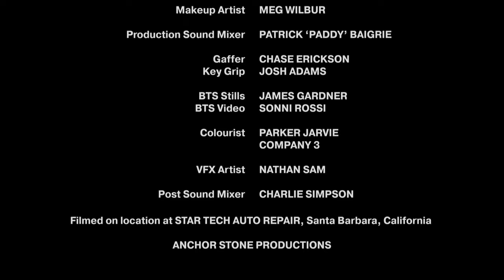Christopher Lloyd x Busted Greatest Hits Tour Encore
Our Live and Extended 'Greatest Hits 2.0, Another Present For Everyone' album is out now! Download & get your hands on some limited edition vinyl over

Follow Busted on Instagram, Tiktok & Twitter @Busted